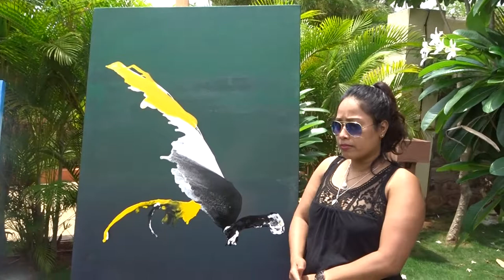J S ART GALLERY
Zelia Lights & Beyond PRESENTS Jini Art Residency@ Pune